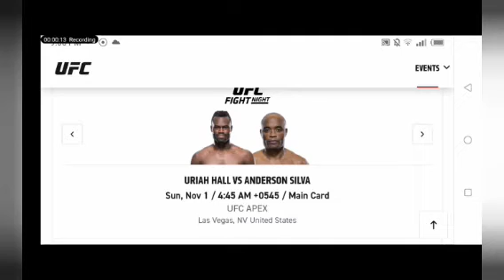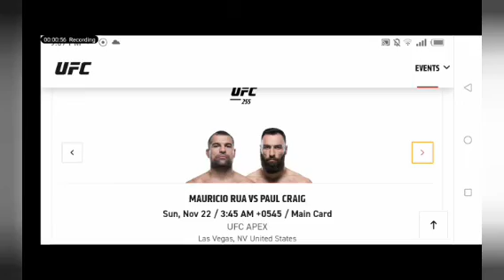khabib on no.1 P4P men's ranking ||UFC255 time schedule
my previous video:
UFC fight night, Nov.1st